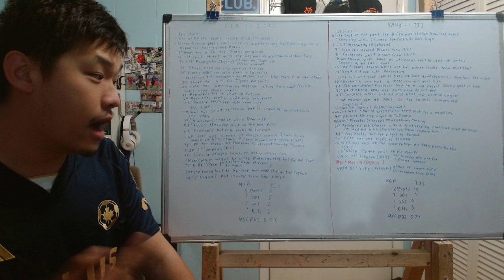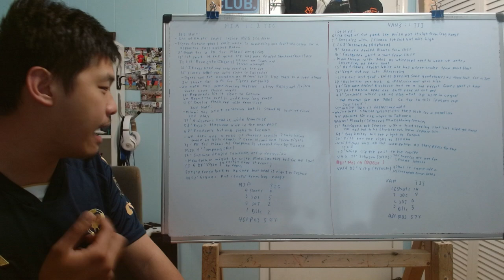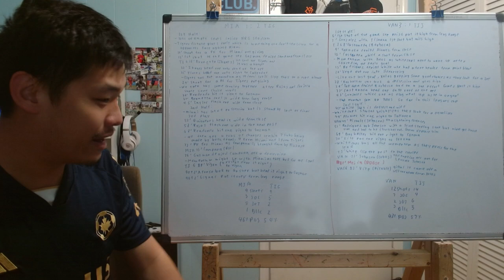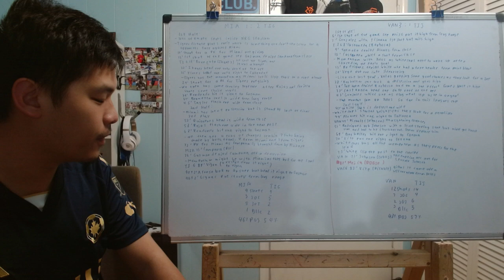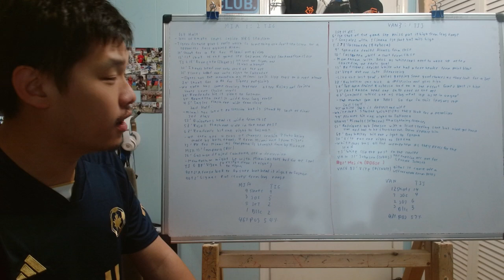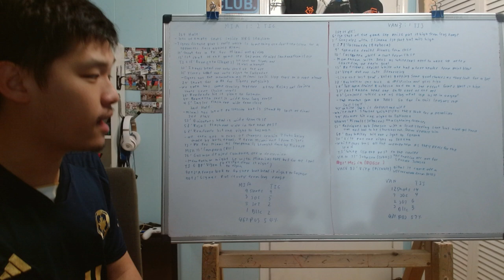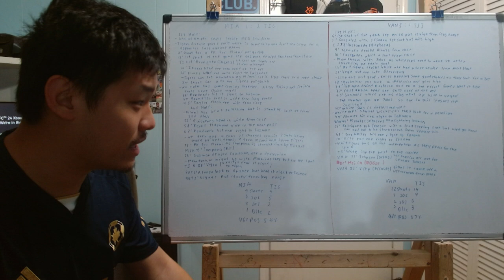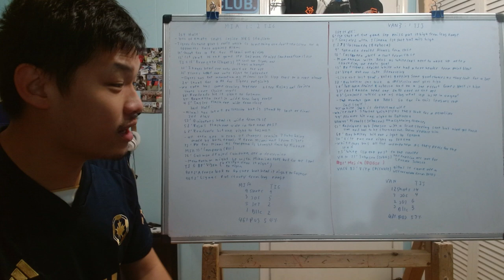Reviewing Leagues Cup Saturday group stage action (MIA vs TIG and VAN vs TIJ)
Only 3 games that happen in league cup action in the group stage but we did have some 2 match involving MLS team including a marquee groupstage match between Inter Miami vs Tigres